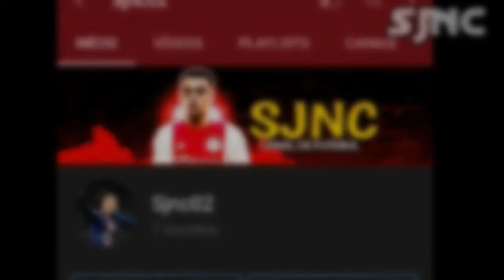Gaetano Castrovilli ► Astro da Fiorentina ● Skills & Goals 2020 HD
Música do vídeo : TheFatRat - Rise Up